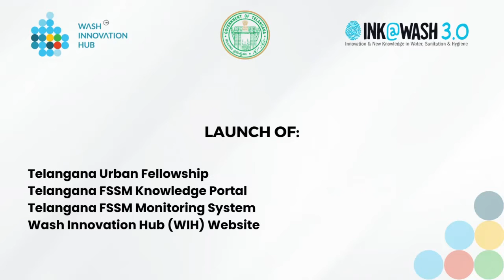Ink@Wash Talks 3.0 - Launch of Telangana FSSM & WIH website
Launch of
Telangana Urban Fellowship
Telangana FSSM Knowledge Portal
Telangana FSSM Monitoring System
WASH Innovation Hub (WIH) Website